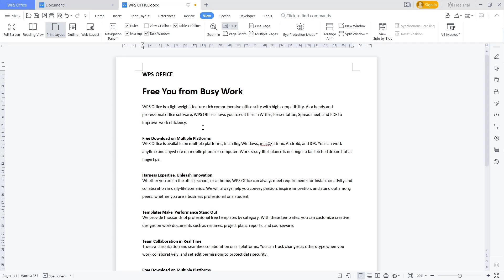WPS Office Word How To Hide Comments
Learn wps office word basic tutorial for beginner how to hide comments by uncheck markup